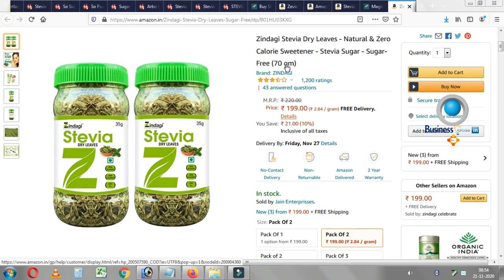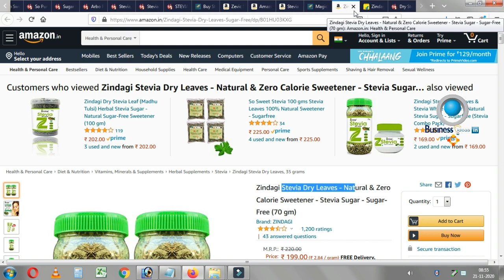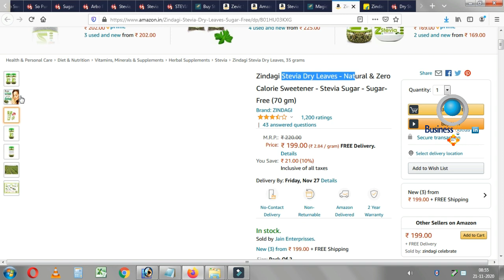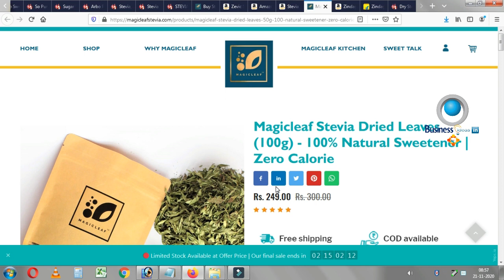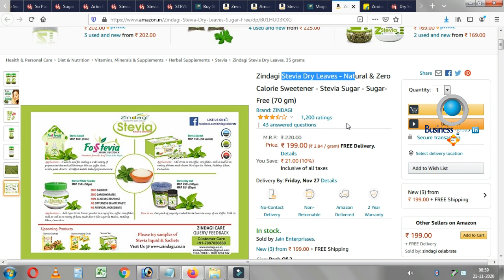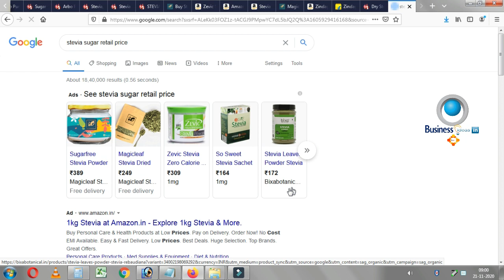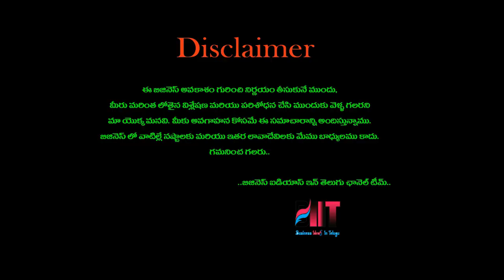బిజినెస్ ! Small business ideas! New business idea's! business ideas ! Low Investment Business Idea